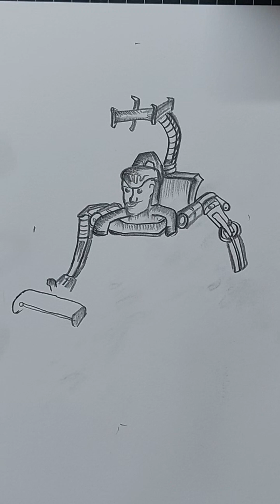skibidi episode 70 part 1 lasers g-man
Introducing the Skibidi Episode 70 Part 1 Lasers G-Man, a captivating piece of art that combines creativity and entertainment. This unique drawing showcases the iconic Skibidi dance, featuring vibrant colors and intricate details. With the hashtag skibiditoilet, this artwork adds a touch of humor and playfulness to any space. The skibidibopyesyesyes hashtag further emphasizes the energetic and lively nature of this artwork. Perfect for art enthusiasts and fans of the Skibidi dance, this piece is a must-have addition to any collection.